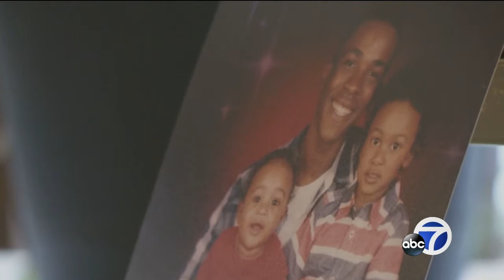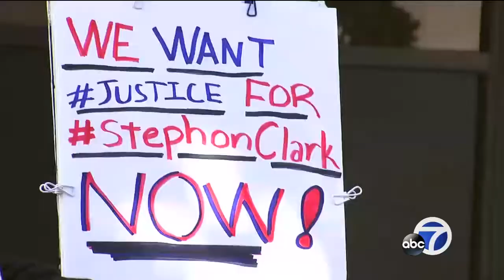Investigation into fatal officer-involved shooting of Stephen Clark underway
Anger over the death of an unarmed black man at the hands of police officers last week is again spilling onto the streets of Sacramento.